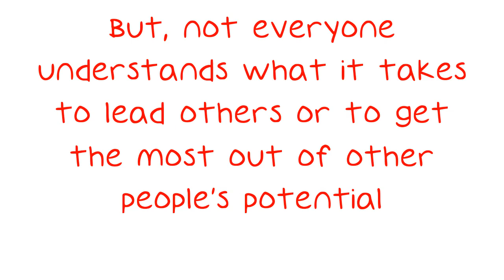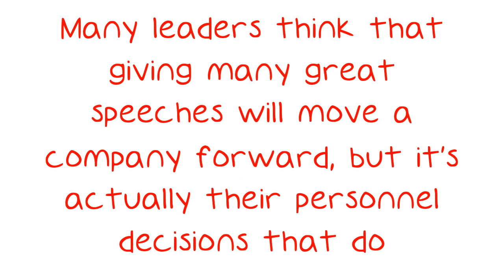Being A Good Leader: What You Must Know.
Being A Good Leader: What You Must Know. In the world of business, truly great leadership is a beautiful thing to behold. But, not everyone understands what it takes to lead others or to get the most out of other people's potential. The video that follows offers some terrific insights about leadership that can help almost anyone find success in this realm. When working to improve in the area of leadership, it is vital that you develop competency.